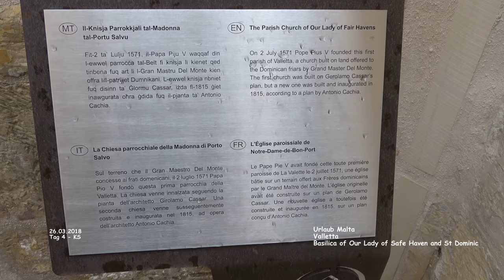Basilica of Our Lady of Safe St Dominicand St Dominic - Valletta - Malta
Malta - Urlaub